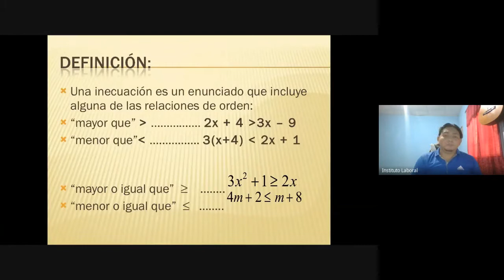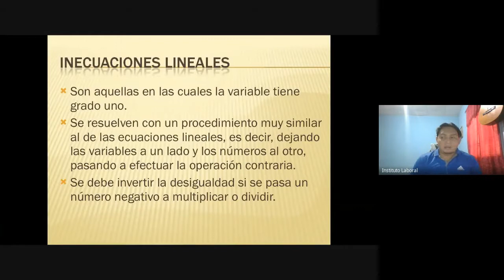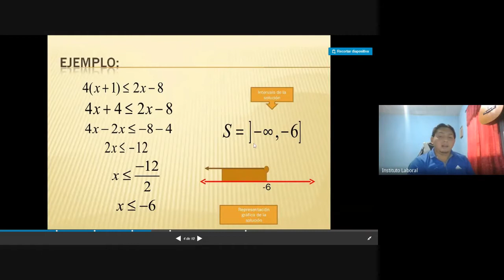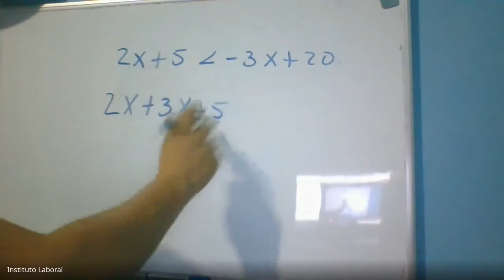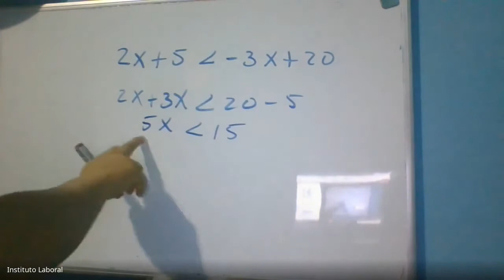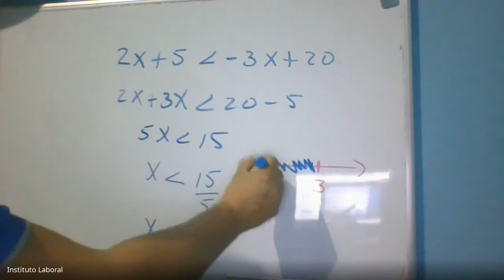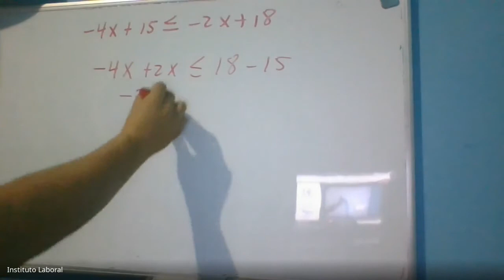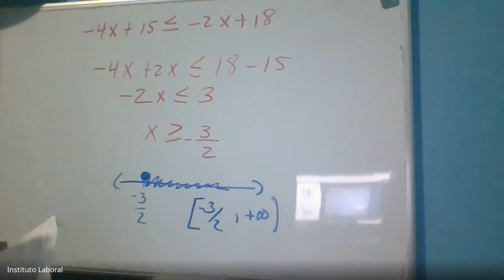MATEMÁTICA 12° COMERCIO SANTIAGO (17- 07 -21)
PROFESOR FÉLIX TENORIO
BACHILLER EN COMERCIO
MATEMÁTICA 12° - EXT. SANTIAGO